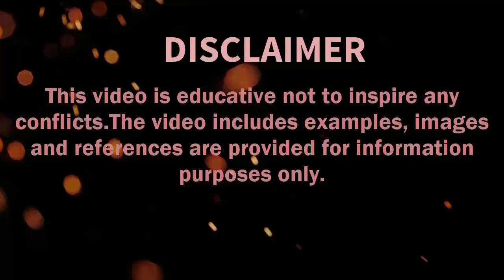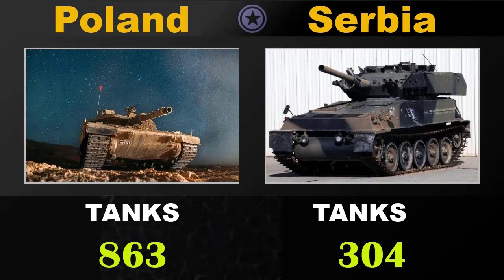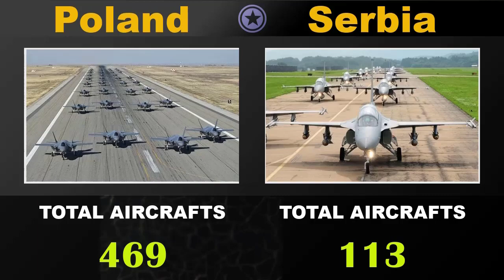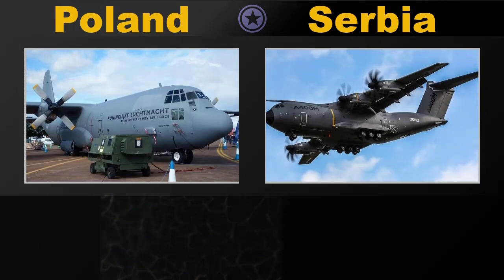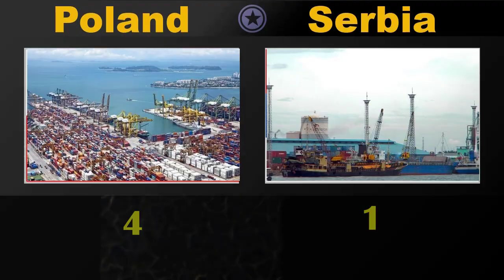Poland and Serbia Military Power Comparison 2021 2022 | Defence Tools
In this video I have made a military comparison between two countries  POLAND and Republic of SERBIA to see who is more powerful. In this video I have compared the Army, Land Strength, Air force and Navy of both countries.